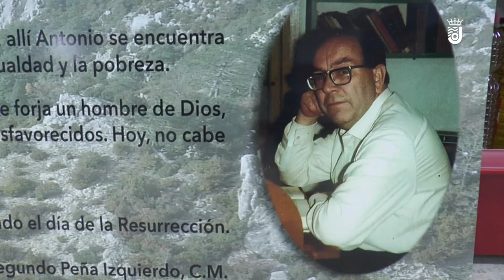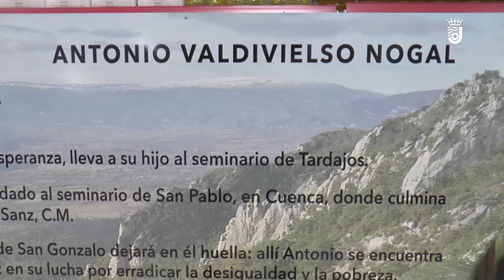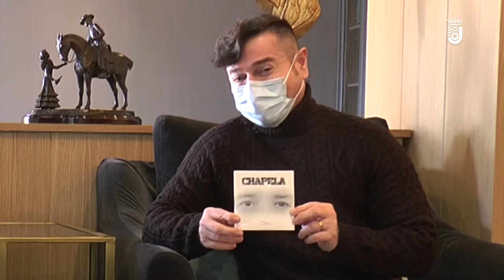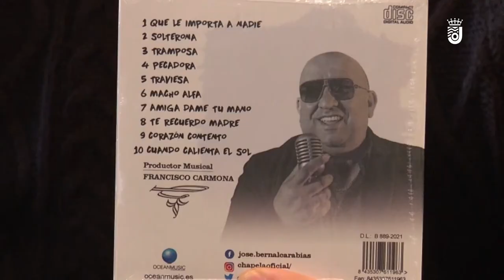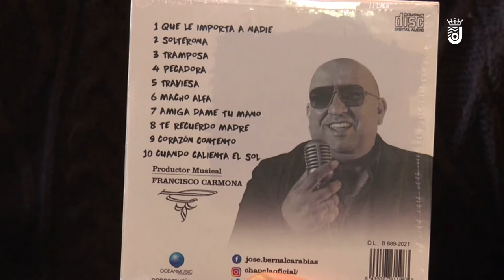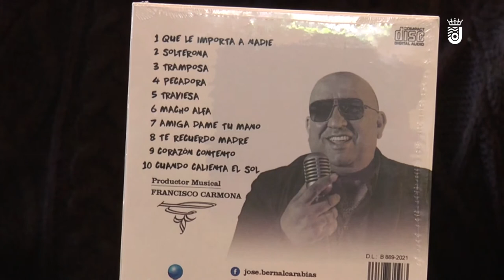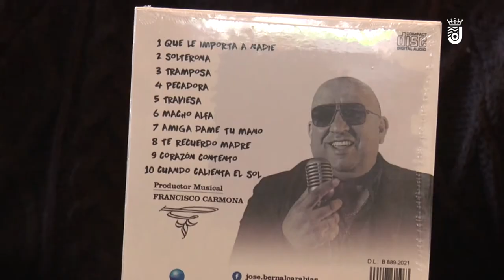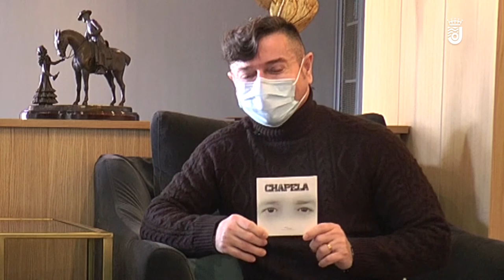68 -PROGRAMA DE ROBER JUAN PEREZ SARAY CASTRO CHAPELA-26-01-2021